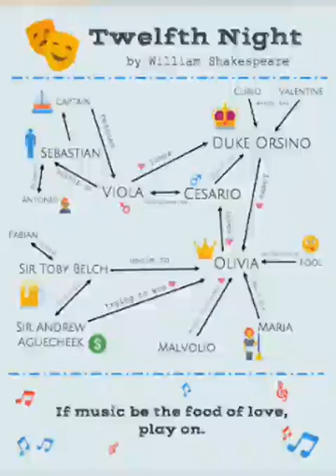Twelfth Night | Brief outline of Acts 2, 3, 4 and 5